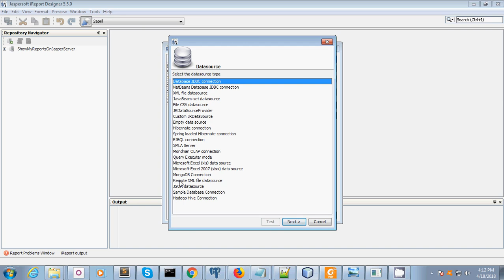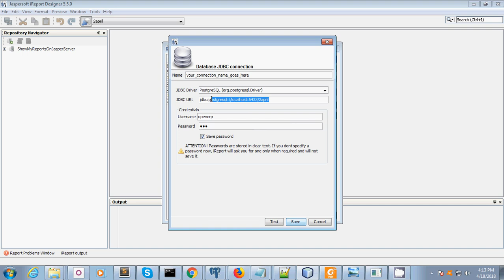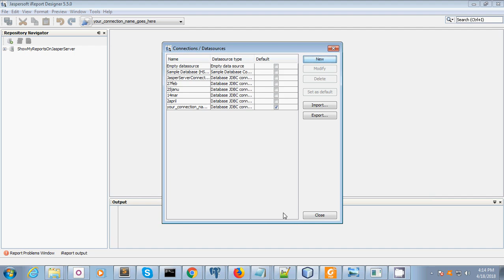How to add report datasource in ireport designer (JasperSoft)